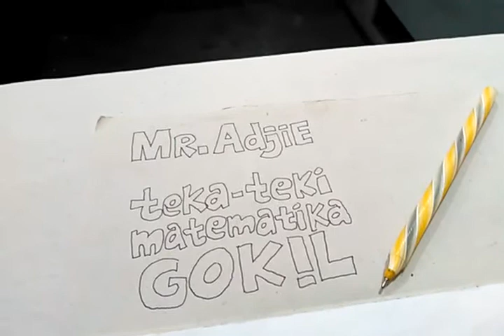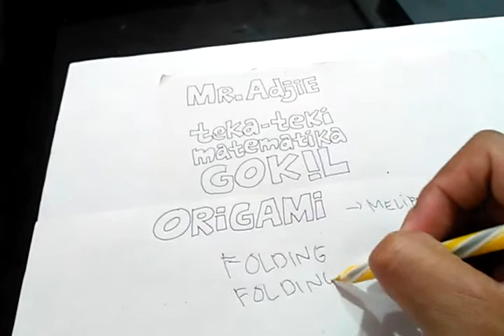TEKA-TEKI MATEMATIKA GOKIL PART 103 : ORIGAMI